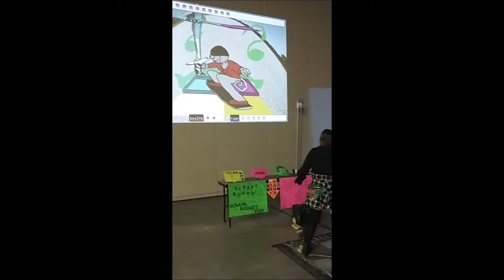scrapeboard new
now an alt.ctrl.GDC showcase 2022 finalist!

Scrapeboard
by
Blake Andrews & Frank DeMarco

MAGFest 2022 & Wonderville Oct
2020

songs
Platypus - DeMarco
Boil-Dragon - DeMarco
Dogmouth - Demarco
Nightcore Halo Theme - Andrews
Nightcore 我起立唯我一人 - Andrews